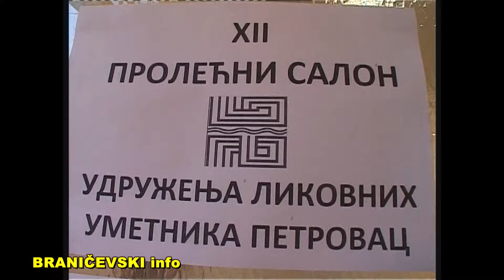ULUP - Galerija Krug, Petrovac na Mlavi (RTV MLAVA 19. 05. 2017.)